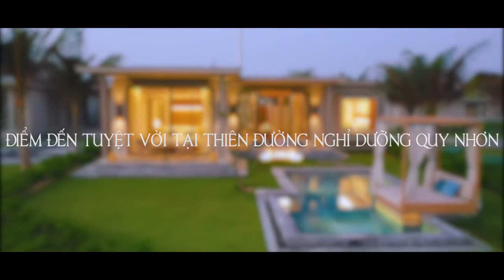BIỆT THỰ MAIA RESORT QUY NHƠN - VINA CAPITAL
Maia Resort là dự án khu du lịch nghỉ dưỡng cao cấp tọa lạc trên đường QL19B, Khu du lịch biển Nhơn Lý – Cát Tiến, thuộc Khu kinh tế Nhơn Hội, xã Cát Tiến, huyện Phù Cát, tỉnh Bình Định.

THÔNG TIN DỰ ÁN MAIA RESORT QUY NHƠN
➤ Tên dự án: Maia Resort Quy Nhon

➤ Vị trí: Khu du lịch biển Nhơn Lý – Cát Tiến, Khu kinh tế Nhơn Hội, xã Cát Tiến, huyện Phù Cát, tỉnh Bình Định

➤ Chủ đầu tư: VinaCapital

➤ Loại hình phát triển: Khu nghỉ dưỡng cao cấp biệt thự & khách sạn biển

➤ Tổng diện tích: 21.96 hecta

➤ Quy mô – Quy hoạch: 3 phân khu

+ Khu 1: Phía Nam dự án, diện tích 9,7 ha, mật độ xây dựng 14,65%. Công năng dịch vụ, gồm các công trình: Nhà kĩ thuật; Nhà lễ Tân; Khu nhà hàng; Phòng họp đa năng; Khu vui chơi trẻ em; Khu thể thao; Khu hồ cảnh quan; Các biệt thự nghỉ dưỡng cao cấp.

+ Khu 2: Trung tâm dự án, diện tích 11,6 ha, mật độ xây dựng 21,4%. Quy hoạch: Nhà kĩ thuật; Phòng họp đa năng; Khu Spa, khu nhà đa năng, Khu nhà hàng; Khu biệt thự nghỉ dưỡng.

+ Khu 3: Phía Bắc dự án,  diện tích 6,7 ha và có mật độ xây dựng 24,24%. Quy hoạch phát triển là khu dịch vụ, gồm các công trình: Nhà kĩ thuật; Nhà lễ tân; Khu nhà hàng; Khách sạn view sân vườn; khu Spa; Khu hồ bơi; Khu Câu lạc bộ biển.

➤ Tiêu chuẩn bàn giao: Hoàn thiện cơ bản (Được lựa chọn mua thêm gói trang thiết bị và nội thất rời)

➤ Tiện ích nội khu Maia Resort Quy Nhon: Hồ bơi lớn.  Khuôn viên & quầy Bar cạnh hồ bơi. Nhà hàng cạnh biển. Club House (Phòng Gym, Khu vực vui chơi trẻ em, và Lounge). Các tiện ích khác trong resort: Vẽla Spa, Nhà hàng Vị, Nhà hàng Adhoc, khu tập Yoga và tập dưỡng sinh v.v…

➤ Pháp lý sở hữu: Sổ Hồng có thời hạn – đến năm 2068 (Khách Việt Nam) & Hợp đồng Thuê dài hạn – đến năm 2068 (Khách Ngoại quốc)
Hiểu sâu về thị trường bất động sản Việt Nam thông qua các dịch vụ từ THÔNG TIN BẤT ĐỘNG SẢN